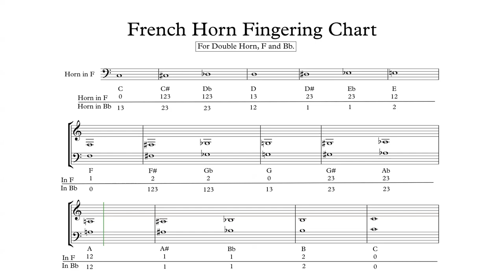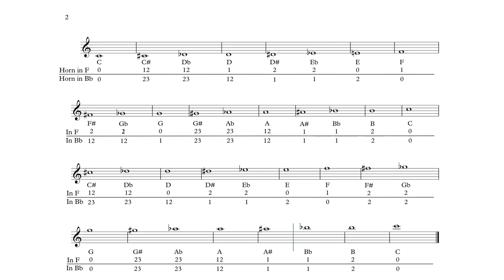French Horn Fingering Chart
The Fingerings given are for double horn, Single horn in F, and Single horn in Bb.

The upper number is for the F slide and the lower for the Bb Slide (thumb trigger).

Please note the Bb slide is still transposed in F as it is part of the double horn in F. This is also true of the single Bb horn which is also transposed to F.